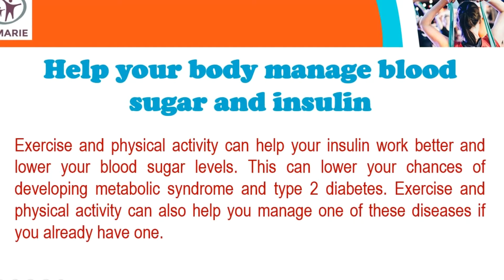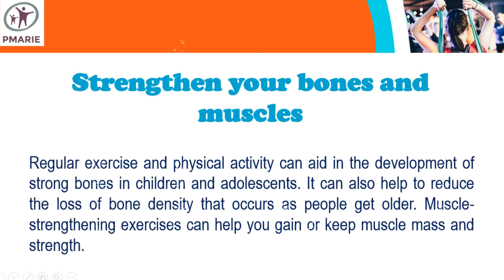BENEFITS OF PHYSICAL FITNESS AND EXERCISE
BSIT & BSPSYCH
Make a list of five additional physical activity and exercise benefits that you can think of that aren't covered in the presentation.  Comment your answers below.